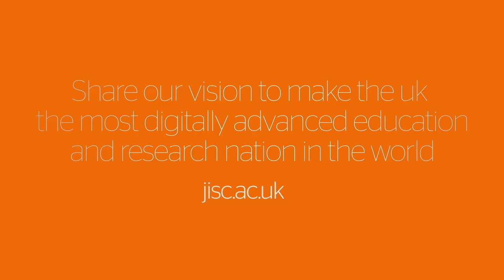Jisc Learning Analytics: Ethical and legal considerations of implementing learning analytics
Topic 2: Stakeholder involvement and concerns
Title: Ethical and legal considerations of implementing learning analytics
Presenter: Patrick Lynch / Lindsay Pineda / Amanda Mason